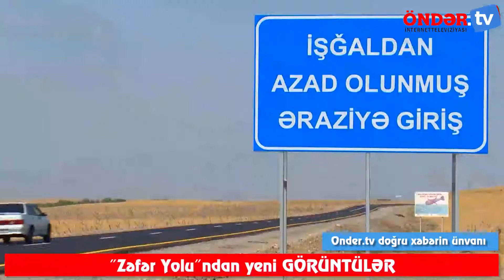"Zəfər Yolu"ndan yeni GÖRÜNTÜLƏR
"Zəfər Yolu"nun inşası tamamlanmaq üzrədir.

İlham Əliyev iradəsinin, onun həyata keçirdiyi dayanıqlı , həyata keçirilən  davamlı , uğurlu siyasətin nəticəsidir bu layihələr!

101 kilometrlik yol  Füzuli, Xocavənd, Xocalı və Şuşa rayonlarının ərazisindən keçir.

Azərbaycan Avtomobil Yolları Dövlət Agentliyindən verilən məlumata görə, tikintisinə 10 ay bundan öncə başlanılmış “Zəfər Yolu”nun sentyabr ayı ərzində 2 hərəkət zolaqlı olmaqla asfaltlanmasının yekunlaşdırılması planlaşdırılır.